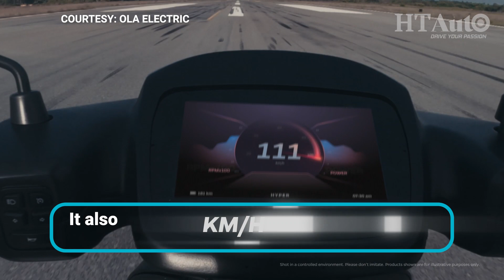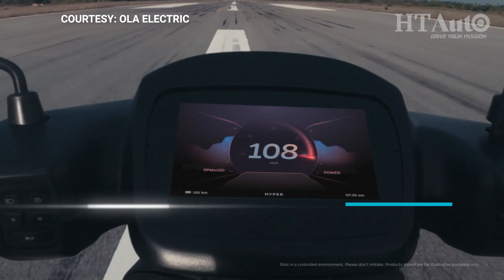Ola Electric scooters: Key features you should know about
Ola Electric has launched two models of its first electric scooters S1 and S1 Pro on the 75th Independence Day. It promises to shake up the electric two-wheeler segment in India with best-in-class range, performance and features. Here are some of the salient features you should know, should you consider buying one.